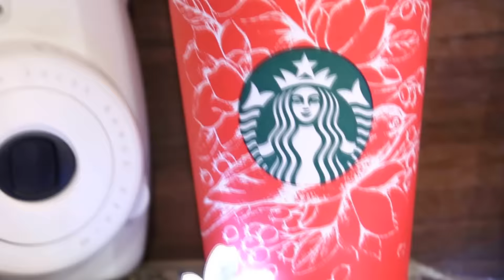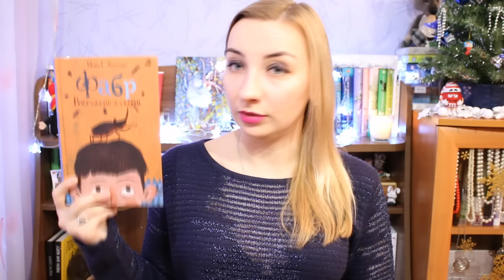Книжные итоги 2016 года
=^.^= Разверни меня =^.^=

Теперь я есть в Wattpad и Periscope: @Rina_Rua